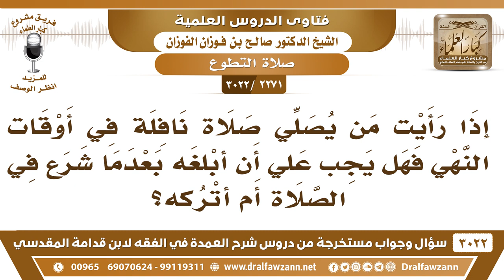[2271 -3022] رأيت رجلا يصلي صلاة نافلة في وقت نهي فهل يجب علي أن أبلغه بعدما شرع في الصلاة؟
-"[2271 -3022] السؤال: إذا رأيت من يصلي صلاة نافلة في أوقات النهي فهل يجب على أن أبلغه بعدما شرع في الصلاة أم أتركه؟
الجَوَابُ: إن كانت تحية المسجد، تحية المسجد فيها خلاف فلا تنكر عليه، أما إن كان يعني نافلة غير تحية المسجد فإنك تبين له أنه ما يجوز الصلاة بعد العصر، حتى تغرب الشمس، نعم، تبين له هذا.
للاشتراك في قناة الشيخ صالح الفوزان

للاستفسار والإقتراحات والدعم
رئيس الفريق
لمشروع كبار العلماء